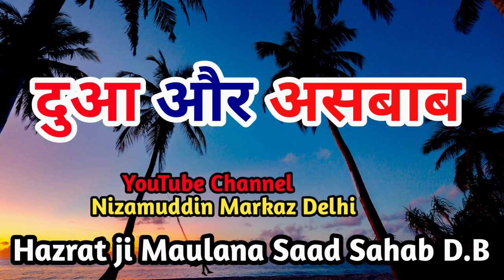Duaa Aur Asbaab Hazrat ji Maulana Saad Sahab D.B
Join us for latest updates of Markaz Nizamuddin and Chand Tara markaz Pune

Note- This channel is not official channel of Chand Tara Markaz Pune or Delhi Markaz.

अमल की नियत से सुने और दावत दे।

Jazakallah.